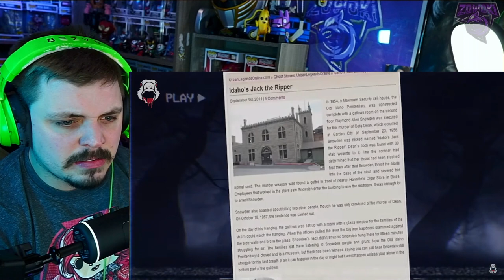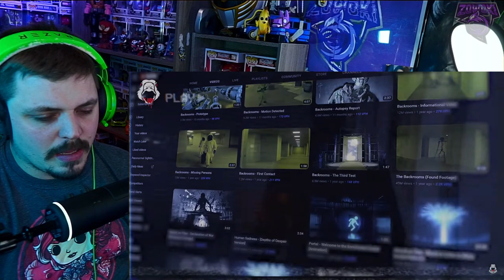Goose Pimples - 10 Scary Videos That'll Trigger Your Hidden Fears | REACTION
What is worse than scary videos! Scary videos that trigger your worst nightmares and fears! So, dare to watch this video at night will definitely trigger those fears!

Video title 1 - The Infinity Saga - Build "The Infiniity Gauntlet'' | Fanhome Exclusive Replica + FREE GIFTS Monthly
Video title 3 - SUPER HERO - MARVEL & DC AI generated Warzone 2 skins! THESE NEED TO COME TO WARZONE 2 ASAP!